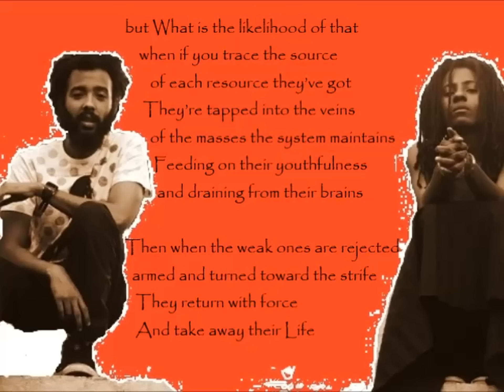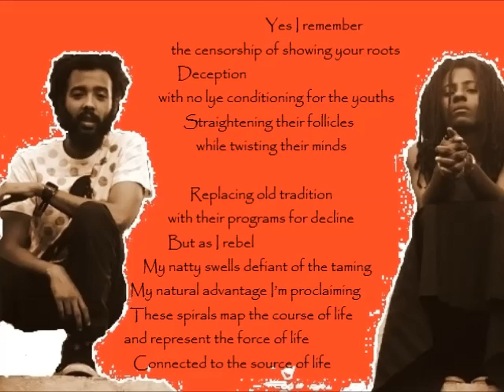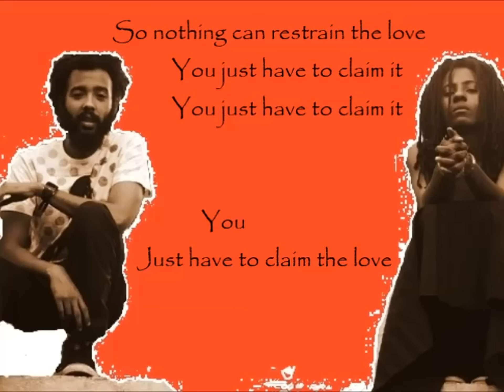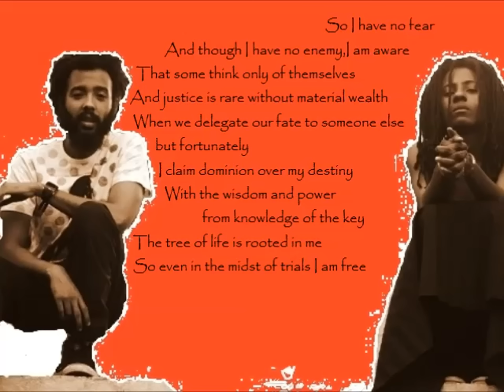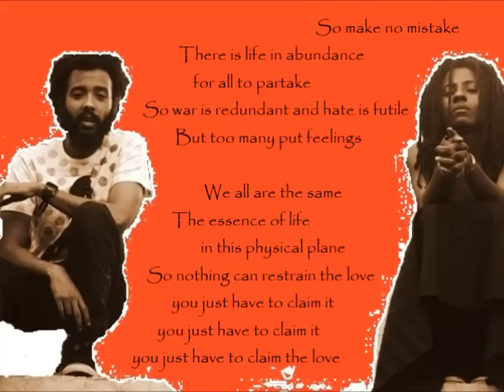jah9 feat protoje -legitimate (with lyrics:)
"New Name" Album in stores February 2013. Produced by Rory "Stonelove" Gilligan.